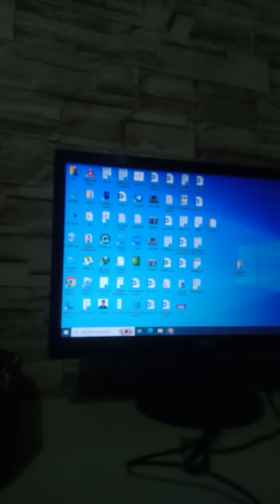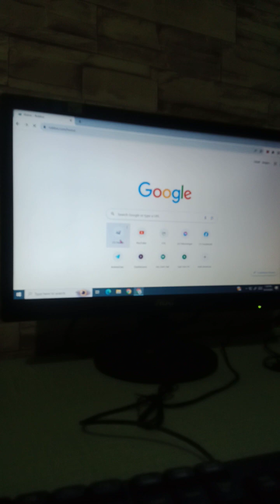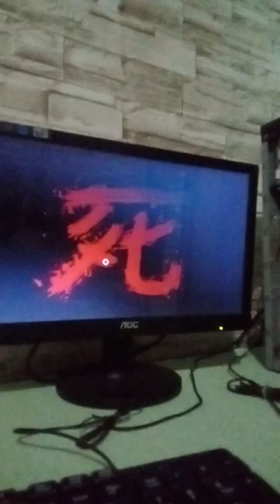i play strongest battle grounds and i suck